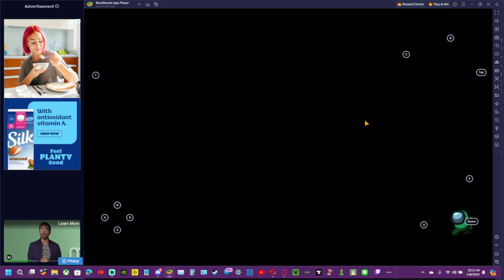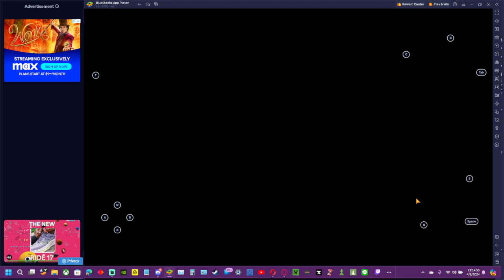among us hide & seek imposter role skeld map (i won)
today i played the imposter role of among us hide & seek & i won!